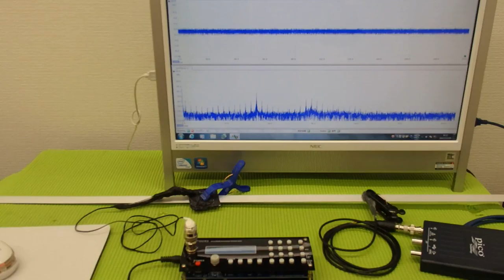表面弾性波を利用した、超音波制御技術 ultrasonic-labo